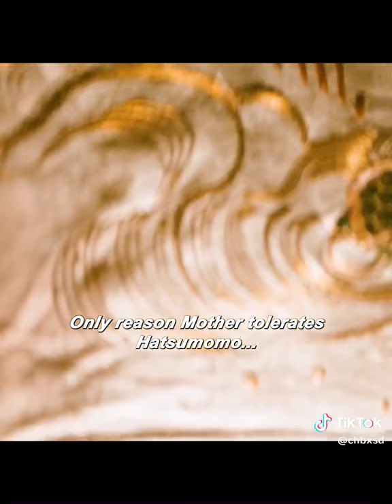Memoirs of a Geisha